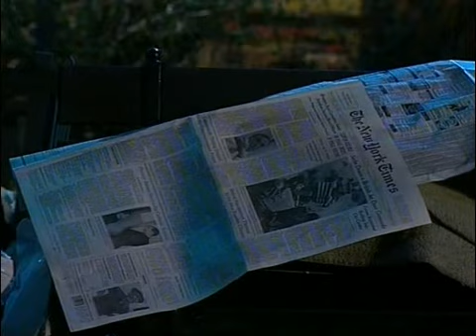Antygona w Nowym Jorku part 1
Spektakl telewizyjny 1994
Autor: Janusz Głowacki
Reżyseria: Kazimierz Kutz
Obsada aktorska: Anna Dymna (Anita), Jerzy Trela (Sasza), Jan Peszek (Pchełka), Jerzy Grałek (Policjant), Ryszard Jasiński  (John, jego zwłoki)

Nie posiadam żadnych praw autorskich do tego filmu.